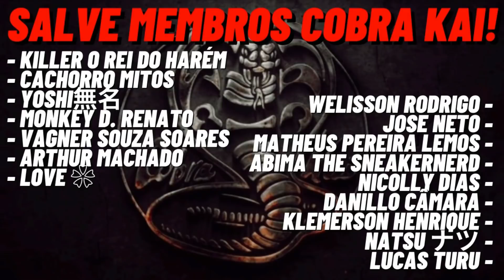REACT - A SUA RUIVA PREFERIDA ! Análise Mil Grau ( ZUEIRA ANIME ) HIGH SCHOOL DXD - (TIO SAN)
Nesse vídeo reagimos ao A SUA RUIVA PREFERIDA ! Análise Mil Grau ( ZUEIRA ANIME ) HIGH SCHOOL DXD - (TIO SAN)
Tamo junto!